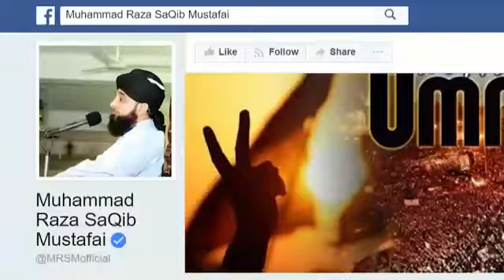part 2 hart touching bayan